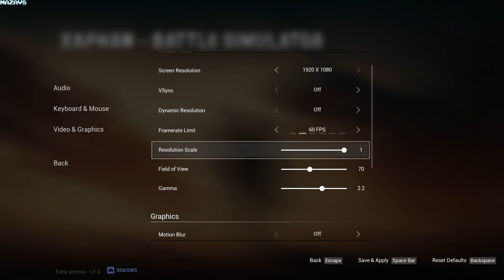Xaphan - Battle Simulator | Early Access | GamePlay PC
Xaphan is a third person shooter mixed with battle-simulation sandbox game featuring zombies, huge insects, medieval knights, animals and monsters.

You begin your journey in the year 2078, at the secret military base - “Xaphan”.

Travel through different worlds in search of dangerous creatures and deadly weapons, and then test them on prisoners.

Features:

30+ different units to use in battle
Dismemberment and gore
Sandbox mode
Survival modes
8 weapons